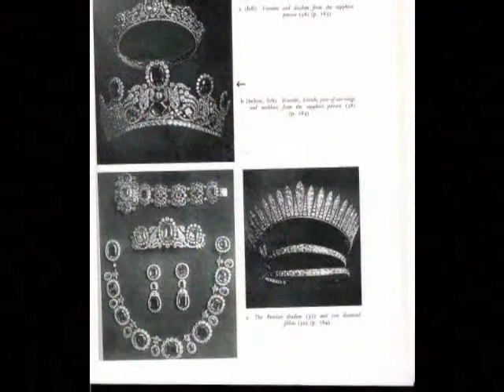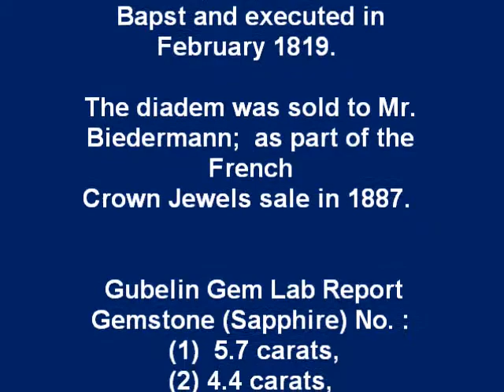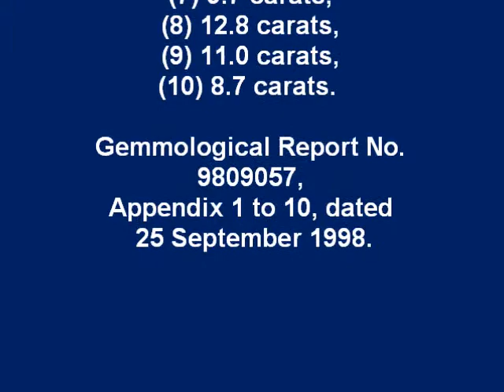French Crown Jewels by Peter-John Parisis, G.G.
The Sapphire and Diamond Parure made by the firm of Bapst for the Duchesse d'Angouleme (Marie Thérèse Charlotte de France (19 December 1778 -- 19 October 1851) was the eldest child of King Louis XVI of France and his wife, Queen Marie Antoinette.). The parure was designed by Everard Bapst and executed in February 1819. The parure consisted of Sapphires and brilliant diamonds in a diadem, a coronet, a necklace, two bracelets, a comb, a pair of pendant earrings, three clasps, and an ornamental accessory. In all 3,837 brilliants of 568 3/16 carats, and 67 sapphires of 768.25 carats were employed. The diadem was sold to Mr. Biedermann; a friend of the King of France, as part of the French Crown Jewels sale. The French Crown Jewels were sold in 1887. The original picture of the Diadem from the sapphire parure (Plate 93), and was sold for 135,000 FRS. Lot number 38, page 285, A History of the Crown Jewels of Europe, by Lord Twining, printed in London by B. T. Batsford Ltd., dated 1960. SUPPORT OUR MINISTRY BY CLICKING ON ALL THE ADS POSSIBLE PLEASE. this way we are paid some money from the Advertizers.